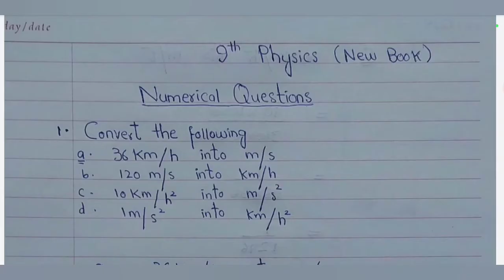Physics Class 9 Chapter 2 Numericals | New Book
This video is about 9th class physics chapter 2 Numericals, Class 9 Physics New Book National Book Foundation for Federal Board students.
In this video, i'll teach you physics numericals Class 9 Federal board new book national book foundation.
part 1
Chapter 2 - Numericals | 9th Class Physics | New Physics Book | Exercise Numericals | Class 9 |Fbise
Related searches for physics new book national book foundation:
numericals physics class 9 chapter 2,
9th class physics chapter 2 numericals,
fazal academy,
class 9 physics chapter 2,
fazal academy physics ,
physics federal board class 9,
class 9 physics new book,
numericals class 9 physics chapter 2,
physics class 9 chapter 2 new book,
physics numericals class 9 chapter 2,
physics class 9 chapter 2 numericals,